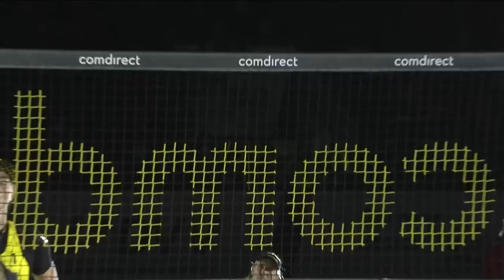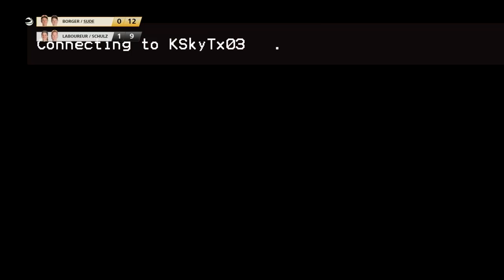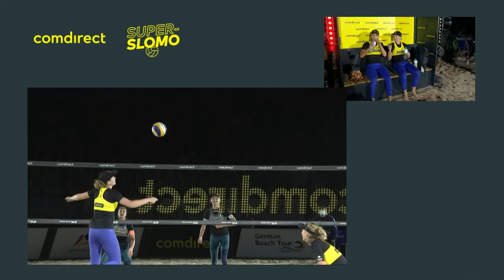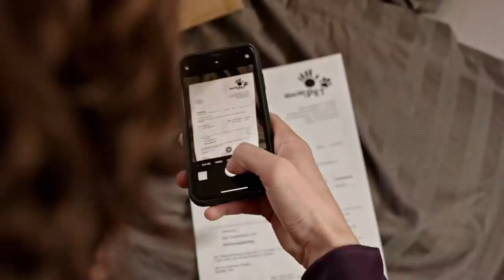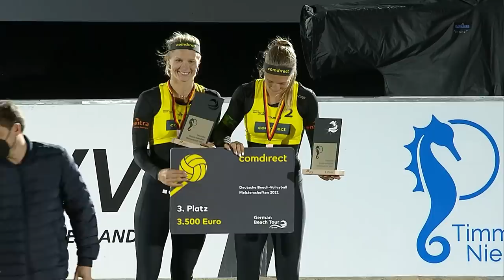Finale Frauen | Deutsche Beach-Volleyball Meisterschaften 2021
Das Finale der Frauen vom 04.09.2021 zwischen Chantal Laboureur/Sarah Schulz vs. Karla Borger/Julia Sude
Live von der Ostsee, Timmendorfer Strand

Video ohne Kommentar